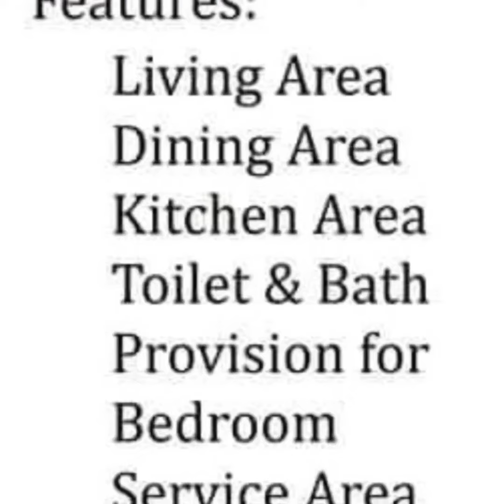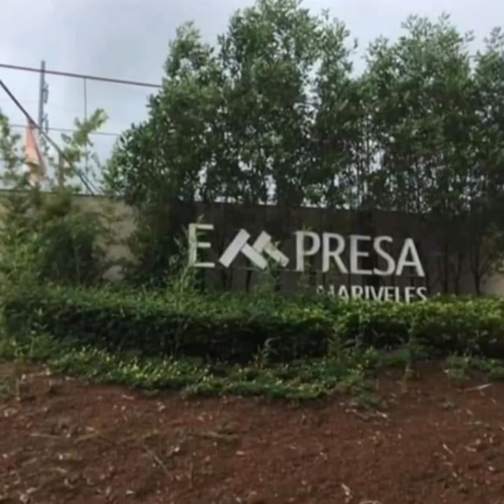❤️ELENA ROWHOUSE -EMPRESSA HOMES MARIVELES BATAAN/EMPRESSA HOMES CALULUT SAN FERNANDO PAMPANGA